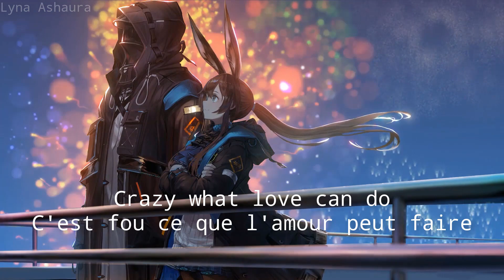NightcoreENG - Crazy What Love Can Do (David Guetta) + LYRICS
~♥DISCORD OFFICIEL♥~

                                                 INFOS VIDEO
Artiste: David Guetta & Becky Hill & Ella Henderson
Anime / Personnage / Mots clés: Arknights - Doctor & Amia
PAROLES:
Wrap me up in diamonds
Cover me in gold
But nothing they could buy me
Made my heart whole
I'd given up on romance
Then I found you
Ain't it crazy what love can do?
Crazy what love can do

Can someone tell me what is happening to me?
You're my oxygen, now I can finally breathe
Didn't care for anyone until there was you

Cover me in gold (gold)

You're my oxygen, now I can finally breathe (finally breathe)
I didn't care for anyone until there was you

I don't ever wanna close my eyes
'Cause this feeling's like paradise
Never felt like this in my whole life

Crazy what love, ah

Can someone tell me what is happening to me? (you're my)

TRADUCTION APPROXIMATIVE:
Enveloppez-moi de diamants
Me couvrir d'or
Mais rien de ce qu'ils pouvaient m'acheter
N'a rendu mon cœur entier
J'avais renoncé à la romance
Puis je t'ai trouvé
N'est-ce pas fou ce que l'amour peut faire ?
C'est fou ce que l'amour peut faire

Quelqu'un peut-il me dire ce qui m'arrive ?
Tu es mon oxygène, maintenant je peux enfin respirer
Je ne me souciais de personne jusqu'à ce qu'il y ait toi

Enveloppez-moi de diamants
Me couvrir d'or

Je ne veux plus jamais fermer les yeux
Car ce sentiment est comme un paradis
Je n'ai jamais ressenti cela de toute ma vie

Tu es mon oxygène maintenant je peux enfin respirer (enfin respirer)
Je ne sais pas ce que l'amour peut faire...
C'est fou ce que l'amour, ah